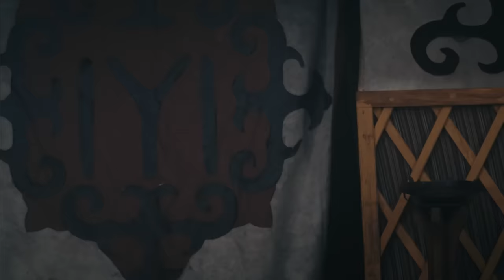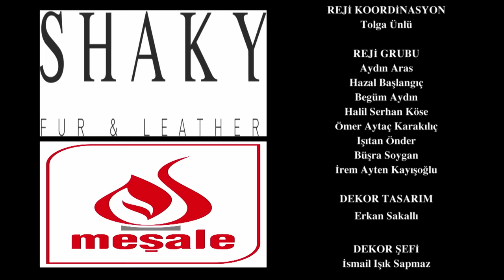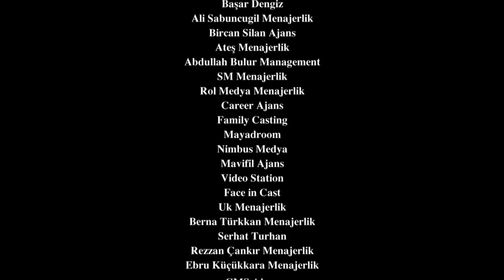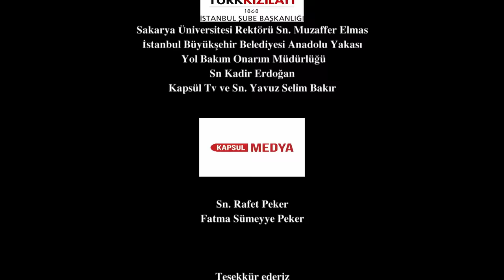Resurrection: Ertuğrul | Episode 286